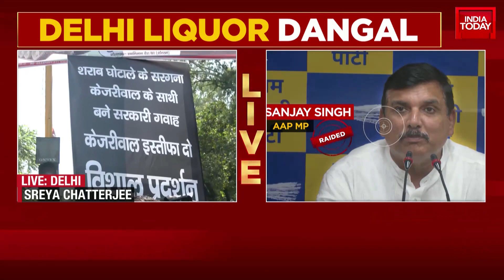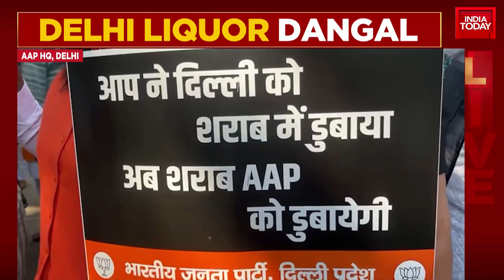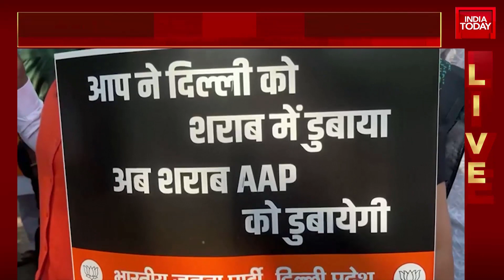Delhi Liquor Dangal: Amid Searches At Sanjay Singh's House, BJP Stage Protest Outside AAP Office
A team of the Enforcement Directorate on Wednesday conducted searches at the residence of Aam Aadmi Party (AAP) Rajya Sabha MP Sanjay Singh, in connection with the liquor policy case. Earlier, the premises of several others close to the MP were searched in the case.